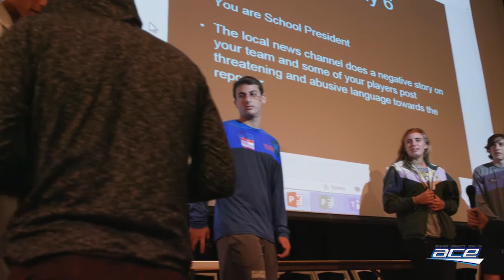Student ACES Monthly Classes